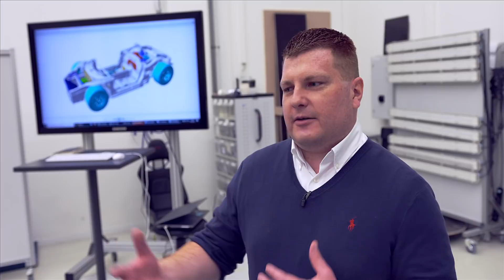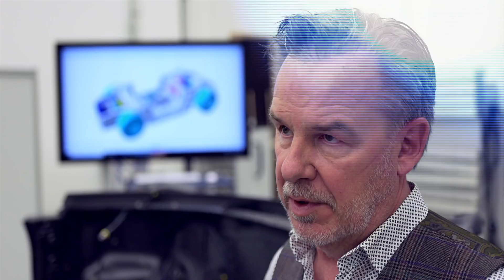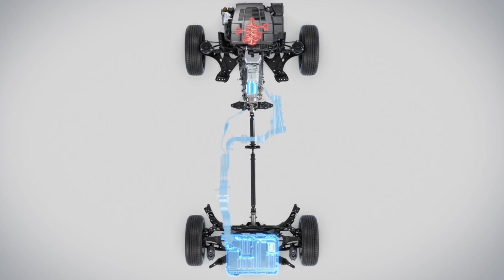Triebwerk – Erstkontakt mit dem Porsche Mission R | SPORT1 Motor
Tim Schrick liebt Verbrennungsmotoren, vor allem ihre Komplexität und ihren Sound. Und ganz nebenbei baut er selbst immer wieder ganz neue Motoren für seine Projekte. Und jetzt soll der Moderator als einer der ersten Experten den Porsche Mission R testen. Ein reines Elektro-Rennauto! Kann Motorsport ohne Verbrennungsmotor für Tim überhaupt funktionieren? Und was fehlt ihm? Feedback? Sound? Der Porsche Mission R ist die Vision eines elektrischen Rennfahrzeugs für den Kundensport. Und Power hat er genug: 1.088 PS, Allradantrieb, in zweieinhalb Sekunden auf 100 km/h. Ob das allein reicht, um Tim Schrick vom Elektro-Racing zu überzeugen?